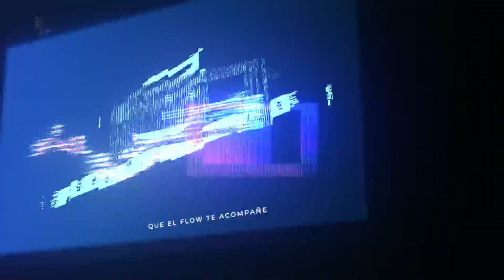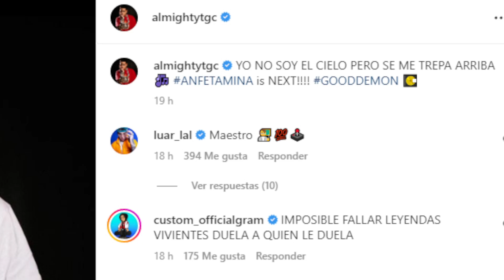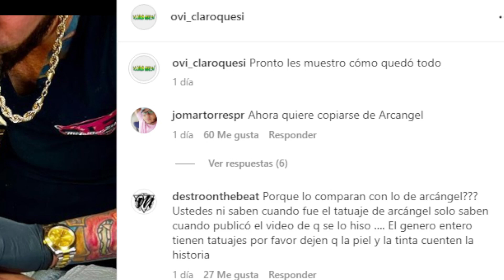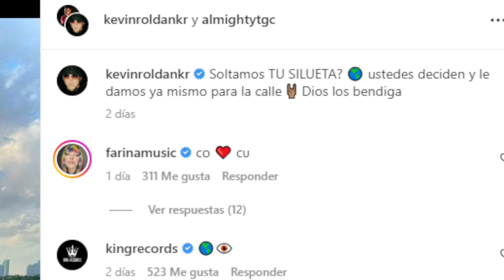OVI LE TlRO DURO A ALMIGHTY 😱 ERES UN CHARLATAN CABR0N TE VOY A DAR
@ovi decidió responderle a @AlmightyTGCLII  sobre lo que dijo hace días atrás donde afirmó que Ovi era amigo de @6ix9ine  y por ende el tambien era un raton hasta los momentos Almighty no le ha respondido pero al parecer viene mucha música por parte del siervo